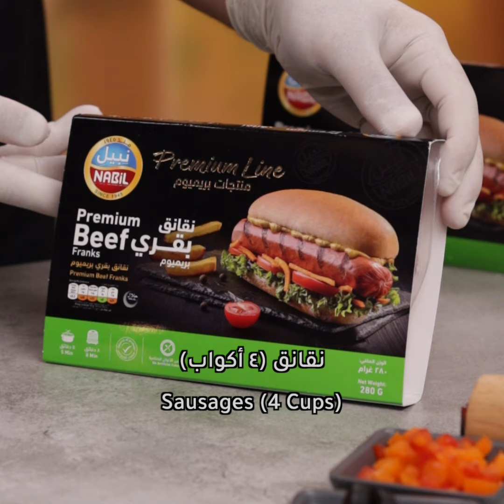ميني بيتزا بالهوت دوغ المميز خفيفة و شهية 🥰😋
مدة التحضير : 2ساعه
الكميه تكفي : 6 اشخاص
المواد الجافه :
5كوب دقيق
1م ص ملح
المواد السائله
2كوب حليب سائل دافئ
1م ك سكر
1م ك خميره فورية
ربع كوب زيت زيتون
لتحضير خليط الخضار
4كوب هوت دوغ
نصف كوب فلفل حلو كيوبس
نصف كوب زيتون اسود شرائح
1م ص اوريغانو
للتحضير النهائي:
1كوب صوص بيتزا
2كوب جبن موتزريلا
خليط التلميع :
1 حبة صفار بيضة
طريقة التحضير:
1-بواسطة مصفاة منخل ننخل الدقيق والملح ونضعه جانبآ
2-في وعاء نضع المواد السائله ونخلط ثم نحكم اغلاقها ونتركها لمدة 5د
3-نضيف الدقيق ونستمر بالعجن لمدة 15د ثم نقطعها بشكل كريات متساوية الحجم نرصها في طبق مبطن بمقدار من الزيت ونحكم اغلاقه ونترك العجين ترتاح لمدة ساعه
4-نحضر م بواسطة مقلاه محميه مسبقآ نضع الزيت ونشوح البصل والتوم لمدة 2د ثم نضيف المعجون والطماطم وندعها لمدة 5د على نار متوسطه
5-نضيف التوابل ونقلب لمدة 1د ثم نرفعها عن النار ونطحنها بواسطة هاند بلندر
6-نحضر الحشو في وعاء نضع الخضار ونضيف الملح والتوابل ونقلب جيدآ
7-في صينيه مبطنه ورق زبده نضع كريات العجين ونقوم بالضغط عليها من المنتصف بواسطة طبق حتى نفرغها من المنتصف
8-خليط التلميع ونوزعه بواسطة فرشاة مطبخ على اطراف العجين ثم نضيف مقدار من الصوص ثم الجبن والخضار ومقدار من الجبن على الوجه
9-تدخل فرن محمى مسبقآ رف اوسط درجة حراره 200 لمدة 20د